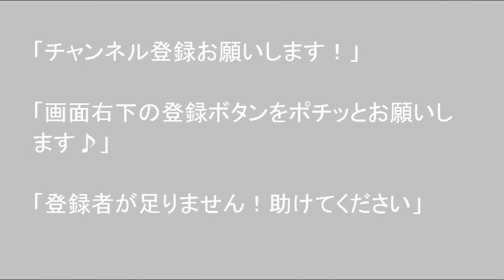北海道 孤独のドライブ 旅人 車旅 R243美幌峠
2020年　北海道　孤独のドライブ車旅　R243美幌峠

「良いと思ったらコメントください」
北海道在住です、自作車中泊車で道内を孤独のドライブして動画をUPしています、別チャンネルでも車窓を撮り続けています。